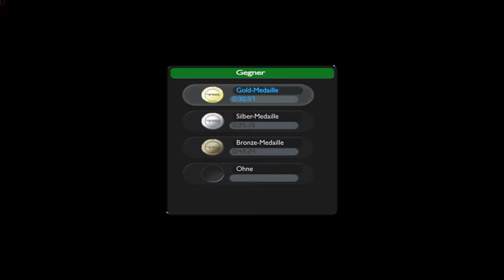Let's Play Trackmania United Forever #004 - Es Geht loos!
Heute geht es endlich mit der Kampange los.
Have Fun :)